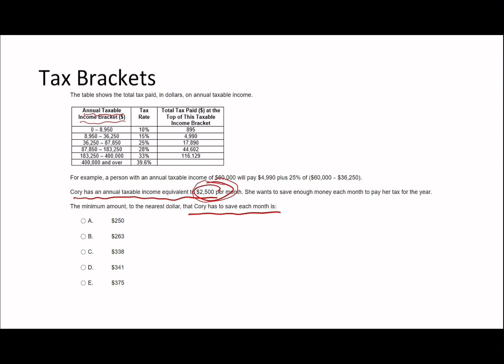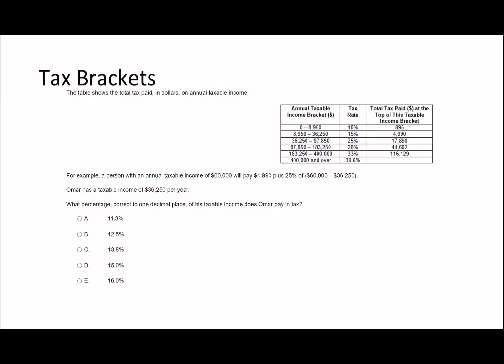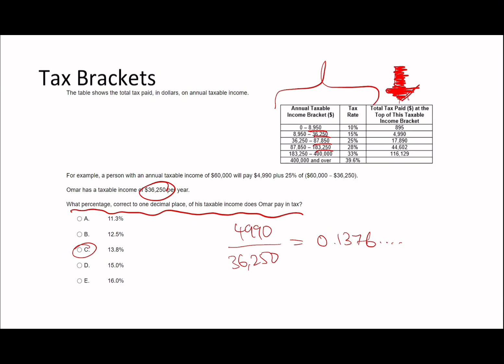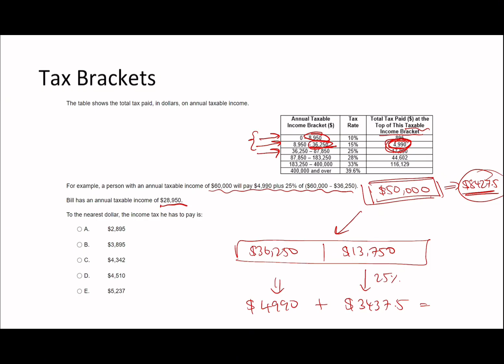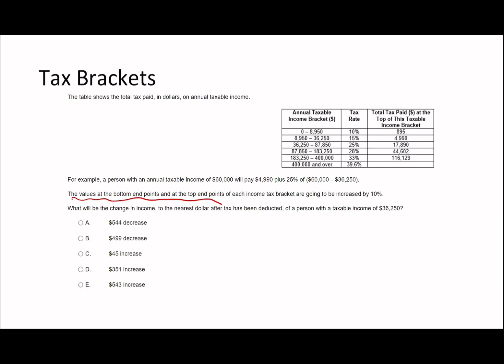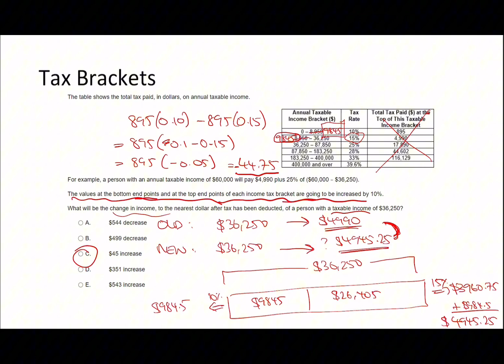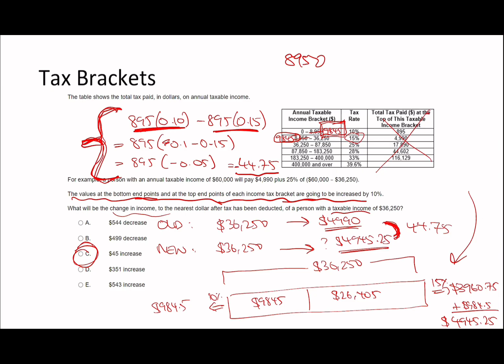HARDER UCAT TAX BRACKETS SIMPLIFIED!!! | QR #2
Struggling with UCAT questions about tax brackets? You're not alone! In this video, I break down exactly how tax brackets work—step by step, with easy examples and a no-nonsense method to help you avoid common traps in UCAT Quantitative Reasoning.

Whether you're aiming for a top score or just want to stop panicking when numbers appear, this video will save you time and boost your confidence.

00:00 - First Question
03:00 - Second Question
04:40 - Third Question
07:10 - Fourth Question